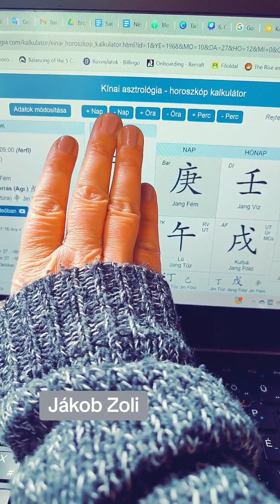Jákob Zoli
Jákob Zoli sokat szerepel mostanában. és szinte mindenki irigyli az életét. Mit mutat a képlete? myfudu kínaiasztrológia asztrológia önismeret jákobzoli jangföldmajom szépészet @Jákob Zoli